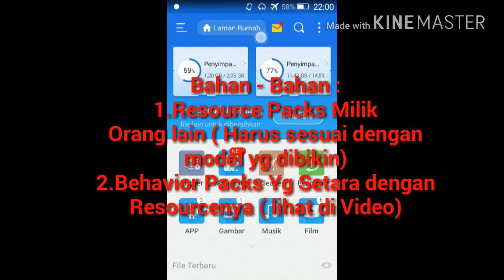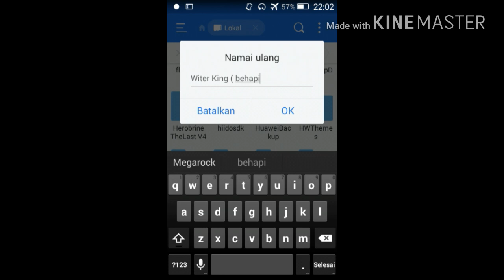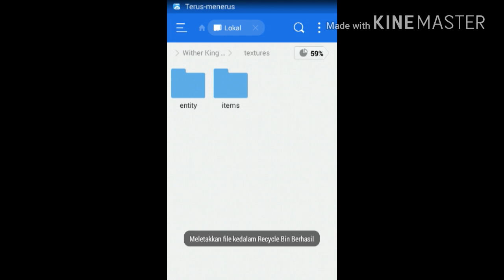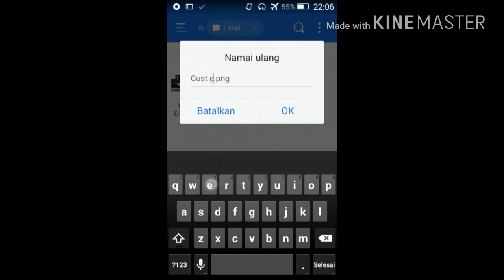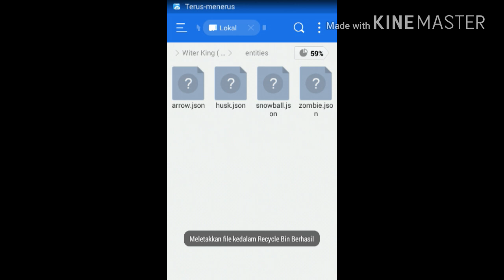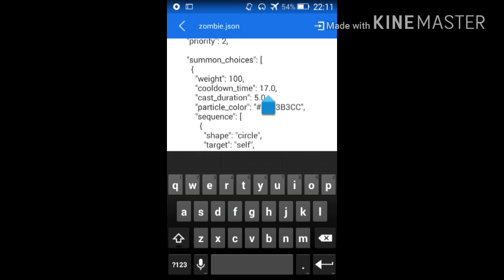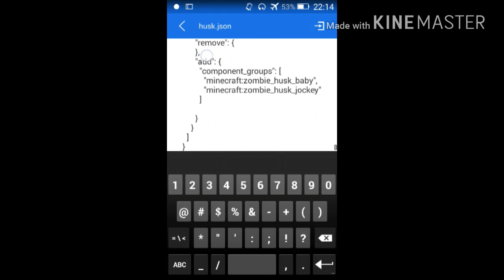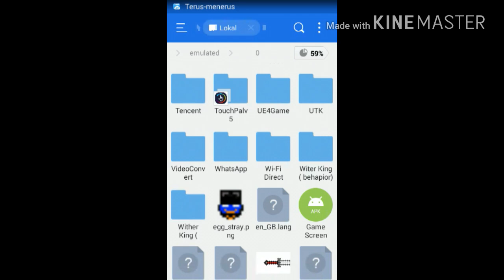Cara Membuat Addon Menggunakan Es Penjelajah Bagian 1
cara simple untuk membuat addon, gak ada simpelnya, bikin kepala pusing deh